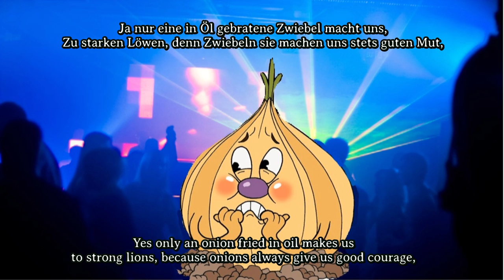Karl Sternau - Chanson de l'Oignon [German Disco Remix][+English Trasnlation]